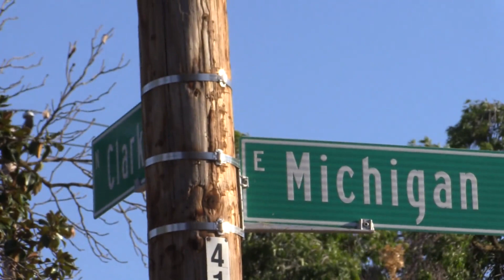Gardener stabbed in Fresno. Police looking for a suspect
A gardener was stabbed and drove to a local hospital for aid while officers look for a suspect at another location in Fresno, California on Thursday, July 27, 2023.